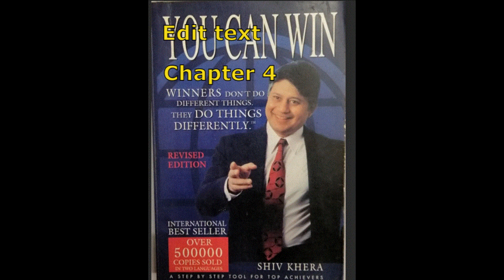"You Can Win" by Shiv Kher-Chapter 4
My channel will guide you in becoming the best entrepreneur you can be by bringing all of your favorite personal finance and development resources under one umbrella.

About this Audio Course:
The book "You Can Win" by Shiv Khera gives you a correct demeanor towards progress ,this book changed my life, I took in the genuine importance of achievement from it, it gives you a direction towards your objective all in all It gives you an initial move towards the dream/objective. The most amazing thing in this book is that it cover every one of the elements of achievement.

Objectives:
Gain an understanding of untapped human capabilities
Study about the four important keystones for unlocking your untapped potential.
Learn practical, yet simple ways to bring in yourself.
Discover some ways to bring out the best in others.
Learn more effective ways to manage your stress, adversity, and change.
Explore how you can make a difference with stronger personal leadership.

My goal :
This is to find out what financial independence means to you, create a realistic picture of your current financial situation, to determine  where you want to go, and to help build a series of goals to become financially independent

Let's get ready to dive deep and explore this magnificent dimension together.  Together, we can create the billionaire mindset and live an abundant life.